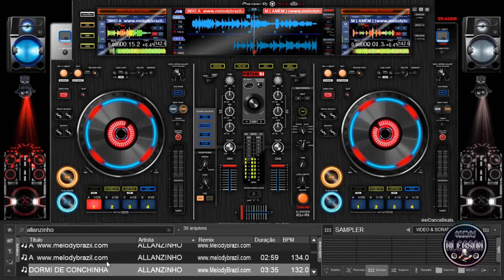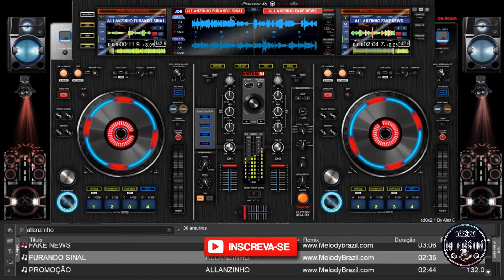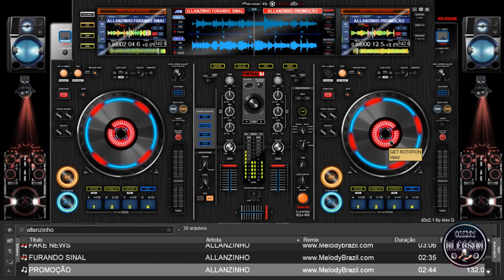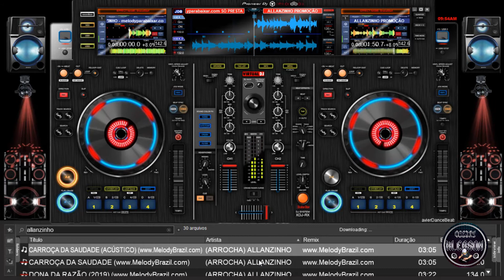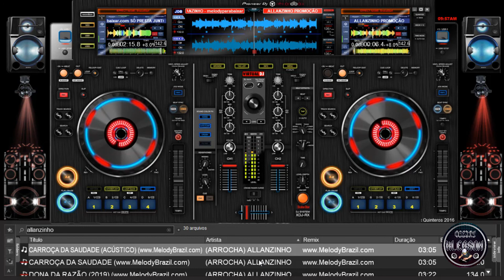SET ARROCHA ALLANZINHO | DJ KLEBSON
Em caso de direitos autoriais e o não acordo com a divulgação, entre em contato com seguinte endereço eletrônico para a remoção do conteúdo.